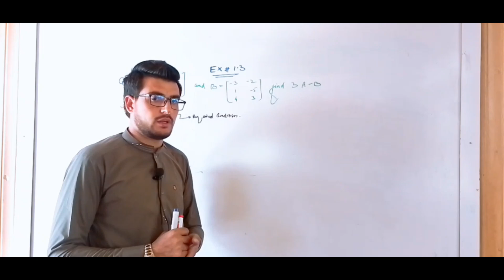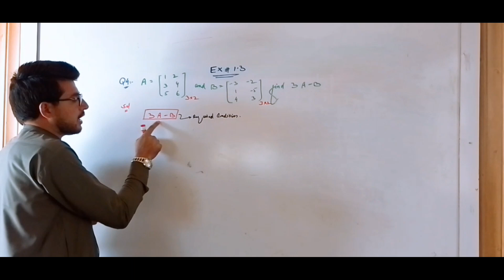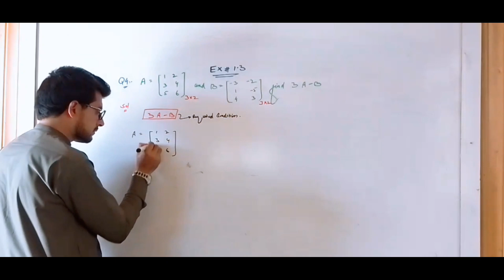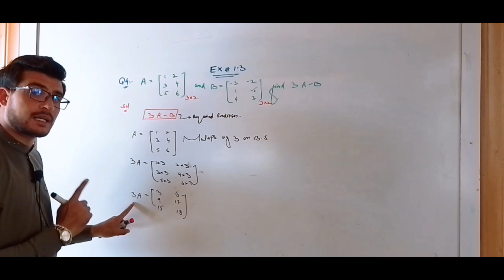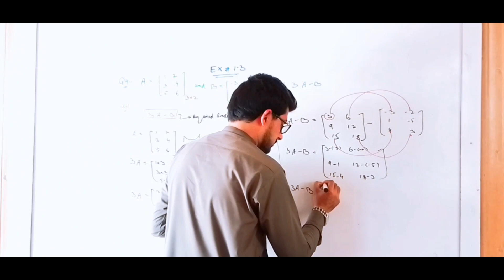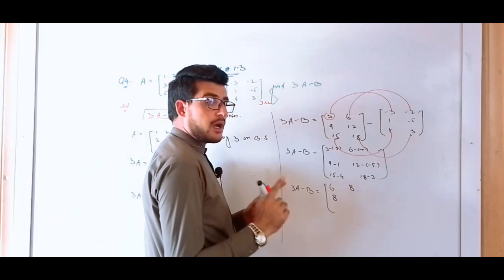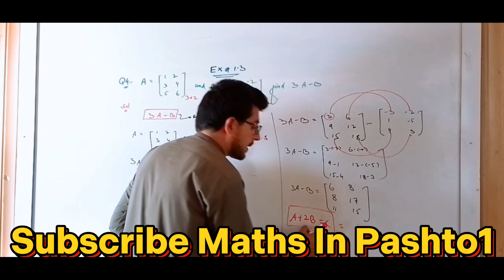9TH class maths| exercise=1.3| solve Q4 and Q5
9TH class maths| exercise=1.3| solve Q4 and Q5|

"Welcome to our Math Lecture Channel! Here, we simplify complex math topics, making learning easy and enjoyable for everyone. Whether you're new to math or looking to improve your skills, our clear and engaging lectures will guide you through arithmetic, algebra, geometry, and beyond. Join us as we explore the fascinating world of mathematics together. Get ready to discover the joy of math with us!"

             Thanks.